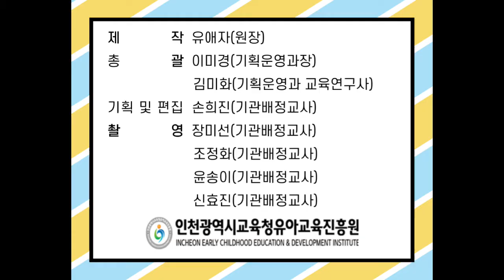인천i유치원 - 유아교육진흥원 나는야 공룡 탐험가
안녕하세요! 어린이 여러분 '슬기아이 미래로'에 오신 것을 환영합니다.
공룡 화석 발굴해보는 '나는야 공룡 탐험가'
함께 탐험해 보아요!